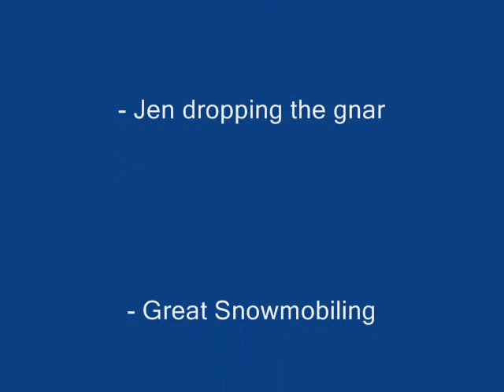Cory and Jen Part 3